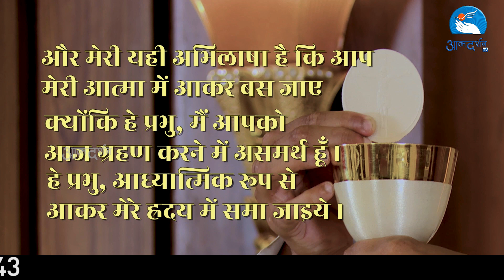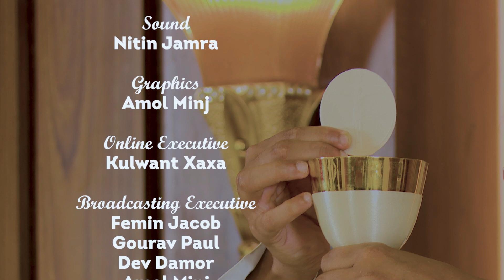HOLY MASS || 4 JAN. 2022 || B4JESUS WORSHIP MINISTRIES